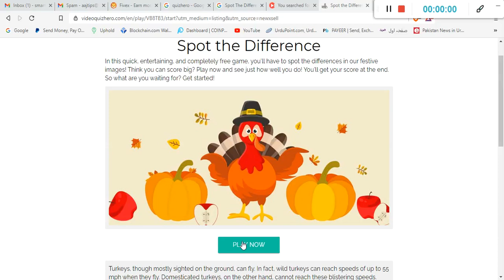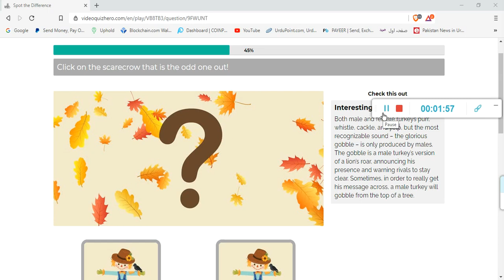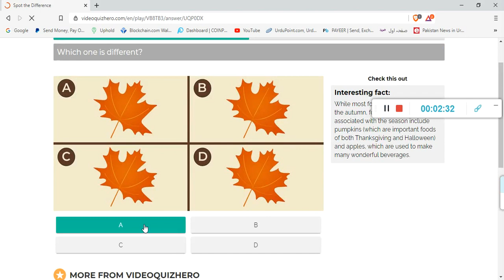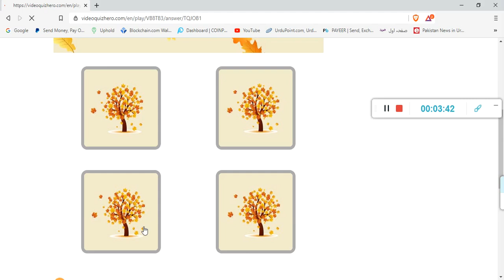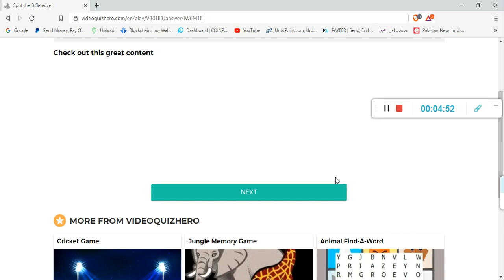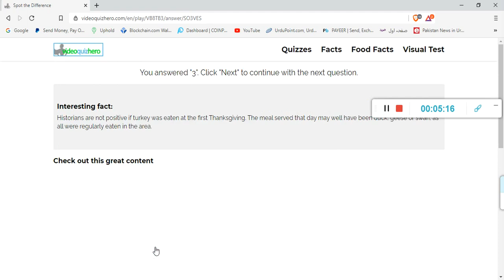Spot The Difference! Thanksgiving Edition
all picture are different every time so be careful
Quiz Answers | Quiz Diva answers 100%correct. Complete your quiz offer with 100% accuracy and get credited.
Quizzes are constantly updated. New questions are added and answers are changed.